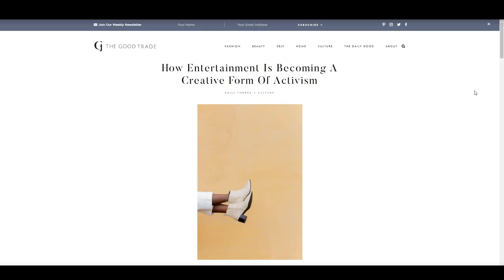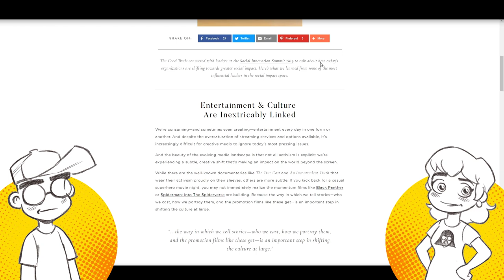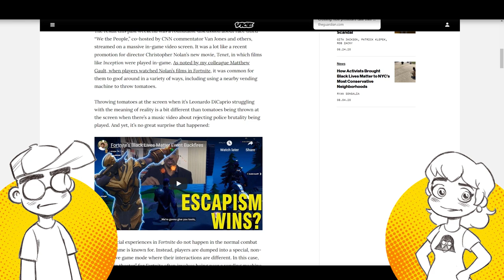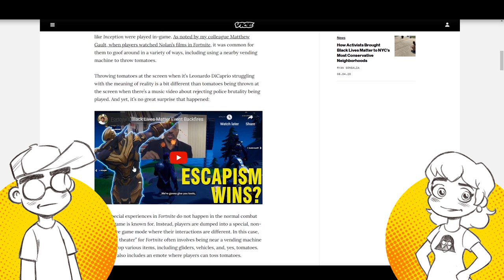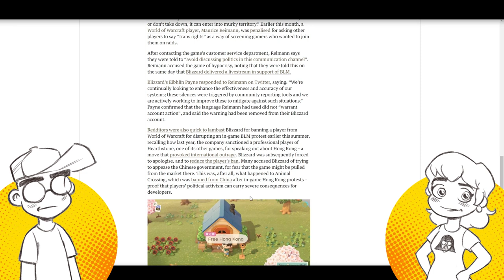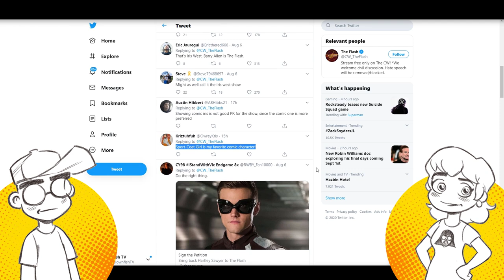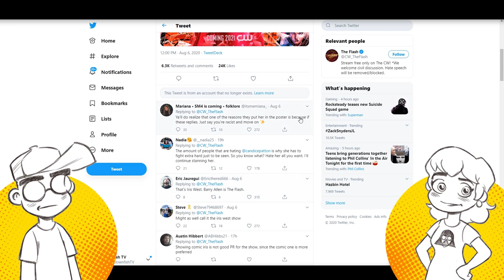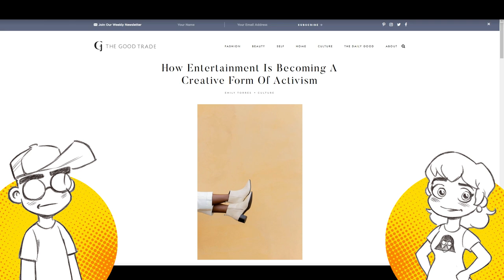Animal Crossing and Activism: Some Players Want MORE Activism in Gaming and Entertainment?!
News Flash: Activists want more activism in gaming, according to a new article. They've taken over Animal Crossing and The Sims to get their message out, but are disappointed that more game companies aren't being more overt with their messaging. Then we talk about The Flash pushing Iris West over Barry Allen in new promotional images (which Twitter hates) and more.